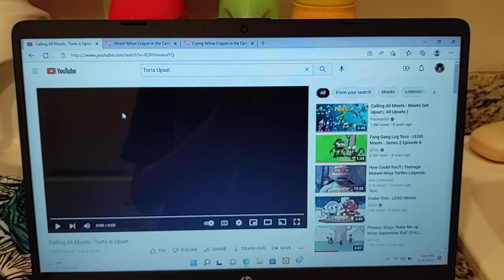Yellow Crayon Is Crying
Audio: Calling All Mixels - Torts is Upset.

2 more videos away for having the all-time videoversary.